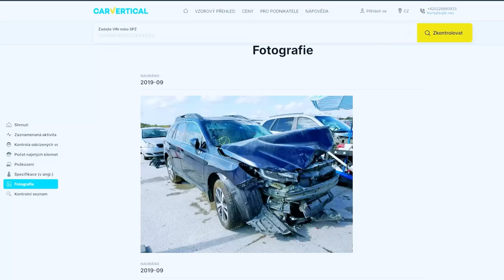Po 7 letech konec v Mercedesu? | Tohle jsem nečekal! | AMG divize?